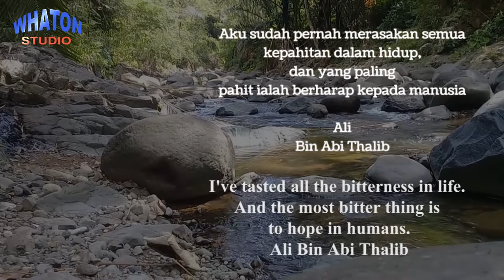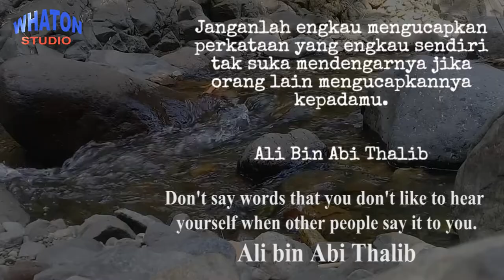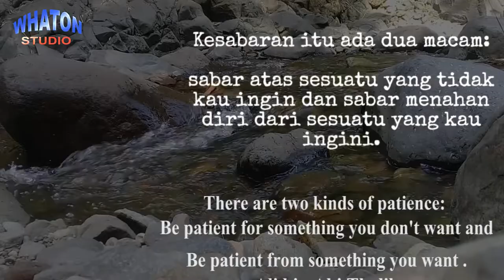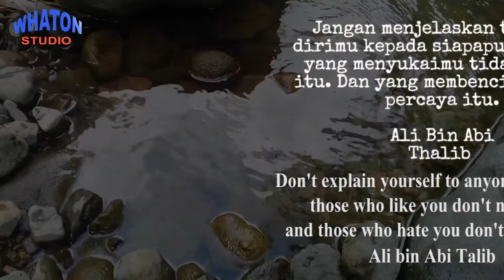5 KATA KATA BIJAK ALI BIN ABI THOLIB ll NASEHAT DIRI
@YouTube Creators  Whaton Studio @WhatonJogja berbagi video 5 KATA KATA BIJAK ALI BIN ABI THOLIB ll NASEHAT DIRI.
‘Alī bin Abī Thālib (Arab: علي بن أﺑﻲ طالب, Persia: علی پسر ابو طالب) (lahir sekitar 13 Rajab  23 SH/599 Masehi – wafat 21 Ramadan 40 Hijriah/661 Masehi) adalah khalifah  keempat yang berkuasa pada tahun 656 sampai 661. Dia termasuk golongan  pemeluk Islam pertama dan salah satu sahabat utama Nabi. Secara silsilah,  'Ali adalah sepupu dari Nabi Muhammad. Pernikahan 'Ali dengan Fatimah az- Zahra juga menjadikannya sebagai menantu Nabi Muhammad.
5 words of wisdom ali bin abi tholib ii advice
alibinabitholib adalah khalifah keempat Islam yang terkenal yang memerintah dari tahun 656 hingga 661. Dia adalah menantu dan sepupu Nabi Muhammad.
Lahir di tempat paling suci dalam Islam, Ka'bah, Mekah, Ali bin Abi Thalib  adalah pria terkemuka yang menerima Islam di bawah bimbingan Muhammad. Ali  bin Abi Thalib menikah dengan anak perempuan Nabi Muhammad, Fatimah  Azzahra.
Kisah cinta Ali bin Abi Thalib dan Fatimah pun dikenal menginspirasi karena  keduanya saling percaya dalam mengarungi bahtera rumah tangga, dan saling  meneguhkan keimanan kepada Allah. Baik Ali bin Abi Thalib dan Fatimah  disebut sebagai panutan bagi pasangan suami istri lainnya.
Banyak kumpulan kutipan dan kata-kata Ali bin Abi Thalib yang terkenal dari  hasil lautan luas karya, pemikiran, dan kehidupannya.

Sebagai salah satu pemeluk Islam awal, 'Ali telah terlibat dalam berbagai  peran besar sejak masa kenabian, meski usianya terbilang muda bila  dibandingkan sahabat utama Nabi yang lain. 'Ali mengikuti semua perang,  kecuali Perang Tabuk, pengusung panji, juga berperan sebagai sekretaris dan  pembawa pesan Nabi. 'Ali juga ditunjuk sebagai pemimpin pasukan pada Perang  Khaibar.

109 KATA KATA BIJAK SAYYIDINA ALI BIN ABI THALIB RA

Inilah kata-kata bijak terbaik sayyidina Ali bin Abi Talib yang penuh hikmah.
Sayyidina Ali bin Abi Thalib  merupakan khalifah Ar-Rasyidin yang keempat.   Beliau adalah  sepupu dan menantu Nabi Muhammad S.A.W. yang telah  dijanjikan  syurga.  Beliau juga merupakan sahabat Rasulullah S.A.W.  yang  terawal memeluk islam dan keberaniannya membela Rasulullah S.A.W. sangat  terkenal ketika beliau sanggup mengambil risiko tidur di tempat perbaringan  Rasulullah S.A.W. ketika komplot membunuh baginda.

Ali bin Abi Thalib R.A. sangat  dikenal sebagai sosok teladan yang sangat   bijak dalam memberikan petua dan nasihat.   Kata-kata hikmah tersebut harap  dapat menginspirasi dan membuat kita lebih semangat dalam menjalani hidup.

Kata kata bijak islami dari sayyidina Ali bin Abi Thalib sangat  menginspirasi dan memotivasi kita dalam menjalankan kehidupan sehari-hari.  Ali bin Abi Thalib dikenal sebagai orang yang cerdas dan dikenal sebagai  gerbang ilmu bagi sahabat sahabat Rasulullah yang lain. Berikut beberapa  kata kata bijak atau kata kata mutiara dari sayyidina Ali bin Abi Thalib  yang dirangkum dari berbagai sumber, semoga bermanfaat dan bisa di bagikan  sebanyak banyaknya.

Kata kata bijak islami, kata kata mutiara, kata kata motivasi hidup dari  Ali bin Abi Thalib, kata kata inspirasi pedoman hidup, quotes Islam, quotes  keren dari Ali bin Abi Thalib

Terimakasih...

Jangan lupa...